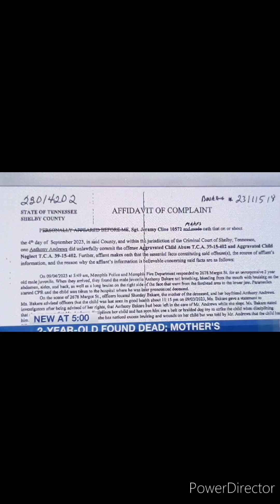Woman On 1Million Dollar Bond. Due To Child Neglect. Leaving Him With Another Man.😡crime